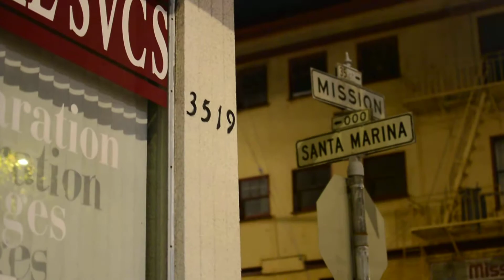River of Poo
River of poo running at Cortland and Mission 11/26/2018